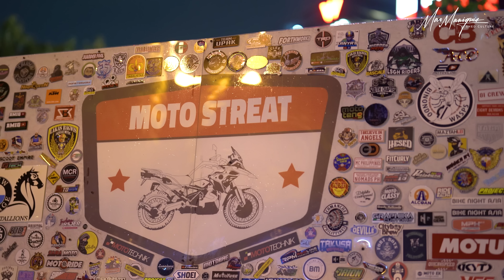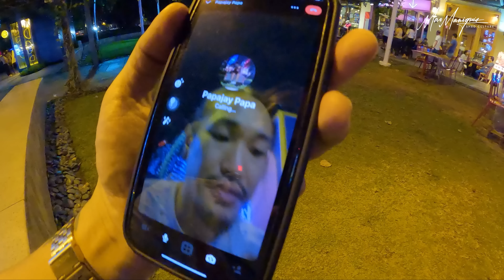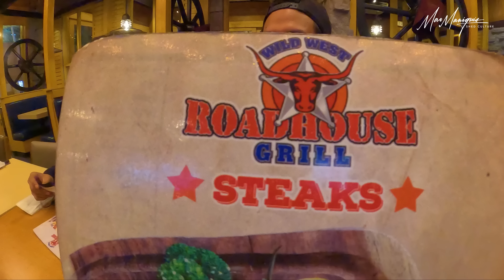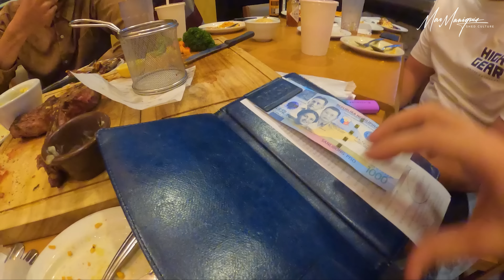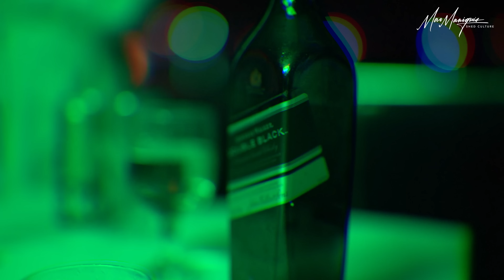SUBIC WILD PARTY | SHED CULTURE | ft. Insta360 ONE RS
Biglaang trip papunta ng Subic. Napakasayang experience kasama mga tropa. Another great adventure to share. Sana maenjoy nyo rin. Let's grow!

Support SHED CULTURE merchandise. Visit our online store.